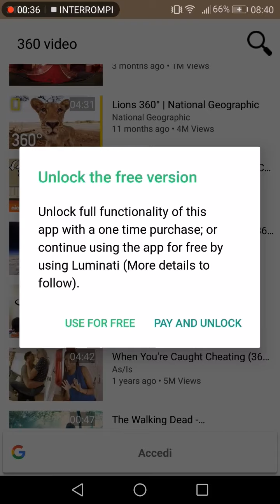App in realtà virtuale parte 7